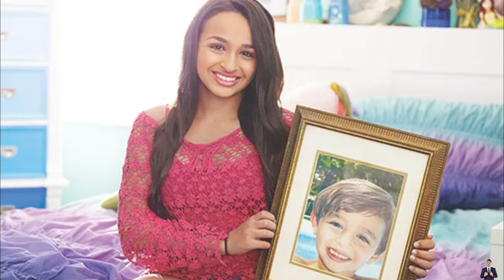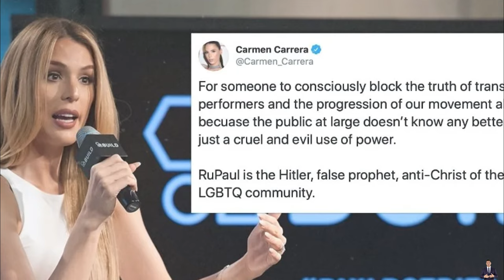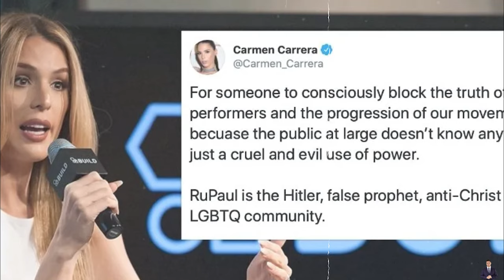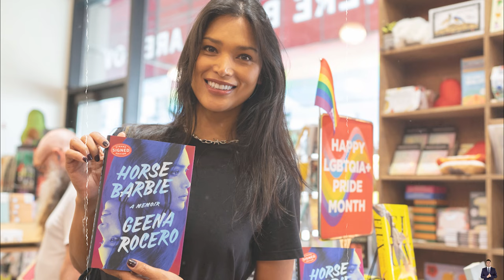15 Transgender Celebrities We All Admire | You’d Never Recognize Today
15 Transgender Celebrities We All Admire | You’d Never Recognize Today
Transgender celebrities we all admire have journeyed through remarkable transformations, embodying courage and resilience. Their stories resonate deeply, illustrating triumph over adversity and the power of authenticity. You'd never recognize today the struggles they once faced, navigating societal pressures and personal battles with identity. Yet, through unwavering determination, they've emerged as icons of empowerment and acceptance. Their influence transcends the entertainment industry, inspiring countless individuals to embrace their true selves unapologetically. Truly, their journeys exemplify the beauty of self-discovery and the limitless possibilities of transformation.
This Video researched by: Mr. August Tromp DVM
Address: 51990 Bernhard Haven Apt. 360 Weissnatton, OK 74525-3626
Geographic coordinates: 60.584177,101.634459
Mother's maiden name: Cole
Birthday
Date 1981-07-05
Age 41 years old